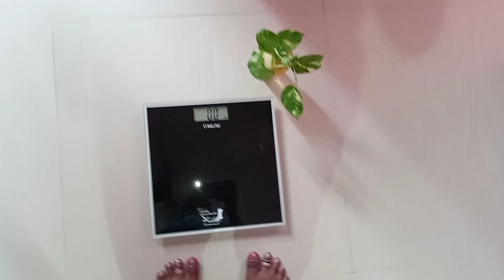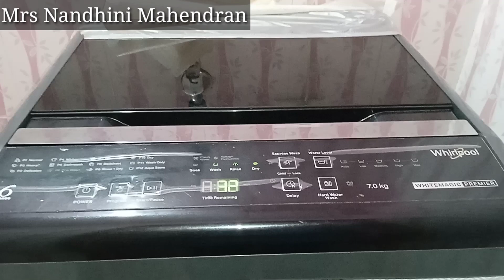No Exercises,டயட் மட்டுமே Fellow பண்ணி வெயிட் லாஸ் பண்ணலாம் |100 Days Weight Loss Challenge in Tamil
100 Days weight loss Challenge in tamil 2022 @Mrs Nandhini Mahendran

Hi Friends,
     In this video we you are going to Watch 100 Days Weight loss challenge ~ Day 47

weight losss challenge in tamil

weight loss diet in tamil

intermittent fasting in tamil

weight loss drink in tamil

weight loss journey in tamil

weight loss transformation in tamil

weight loss motivation in tamil

weightlifting in tamil

weight loss recipe in tamil

weight loss challenge in tamil

weight loss challenges in tamil

Mrs Nandhini Mahendran

weight loss exercise in tamil

100 days weight loss challenge in tamil

Weight loss workout in tamil

weight loss fitness in tamil

weight loss food in tamil

weight loss vegetables in tamil

low calories food in tamil

low calorie vegetables in tamil

low calorie fruits in tamil

water diet in tamil

GM diet in tamil

1.Trying intermittent fasting

2. Tracking your diet and exercise

3. Eating mindfully

4. Eating protein for breakfast

5. Cutting back on sugar and refined carbohydrates

6. Eating plenty of fiber

7. Balancing gut bacteria

9. Managing your stress levels.

100 Days weight loss challenge video

1. Introduction video link

2. 100 Days weight loss challenge ~Day - 1

3. 100 Days weight loss challenge ~Day- 2

4. 100 days weight loss challenge ~Day- 3

5. 100 days weight loss challenge ~Day-4

5. 100 days weight loss challenge ~Day-5

6. 100 days weight loss challenge ~Day-6

7. 100 days weight loss challenge ~Day-7

8. 100 days weight loss challenge ~Day-8

9. 100 days weight loss challenge ~Day-9

10. 100 days weight loss challenge ~Day-10

See Other Videos Playlist Link

Please do,...

            Mrs Nandhini Mahendran